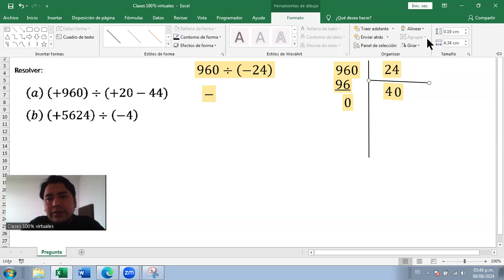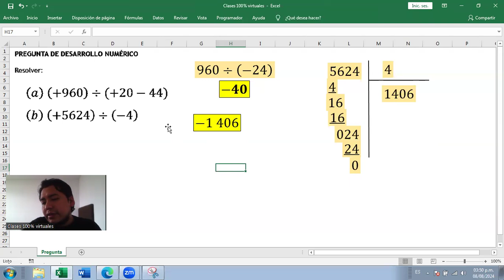ARITMÉTICA | Ejercicios de división con números enteros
Resolver:
Ejercicios de división con números enteros